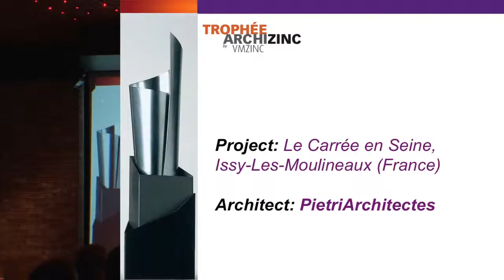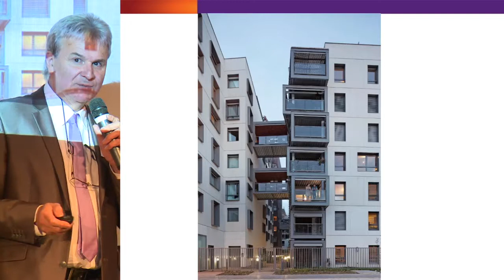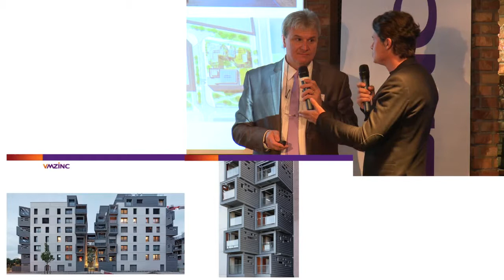Archizinc Trophy 2014: Collective housing special award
Presentation of the project Carré en Seine in Issy les Moulineaux (France) by the architects PietriArchitectes - Jean-Baptiste Pietri
Technique: VMZ Standing seam
Aspect: QUARTZ-ZINC